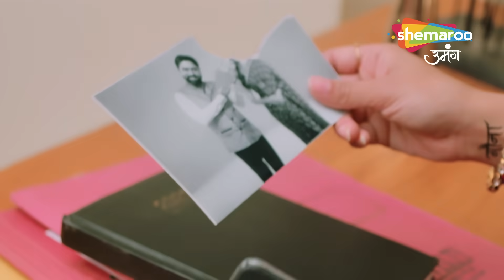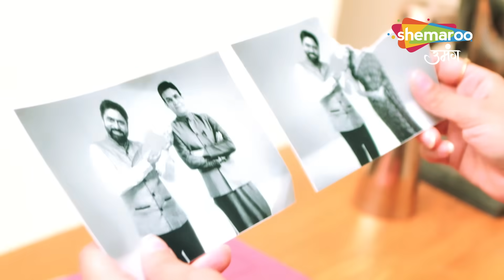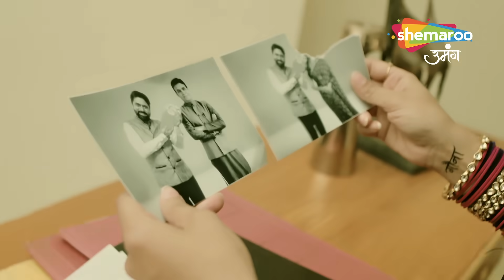Gauna Ek Pratha Best Scene | Gehna Hai Urvahsi ki Sauteli Behen | Episode 51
o Watch Shemaroo Umang on the networks:
 DD Free Dish :15
 Tata Play : 184
 Airtel Digital TV: 133
 d2h: 172
 Dish TV: 142
 GTPL: 18
 DEN: 117
 Hathway: 19
 NXT Digital: 181
 SITI CABLE: 118
 FASTWAY: 25
 Digiana: 133